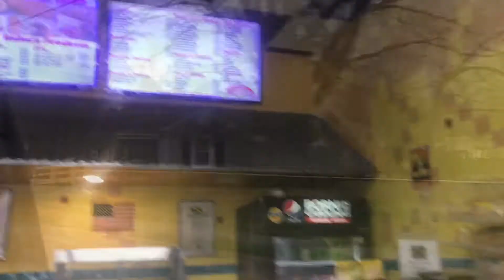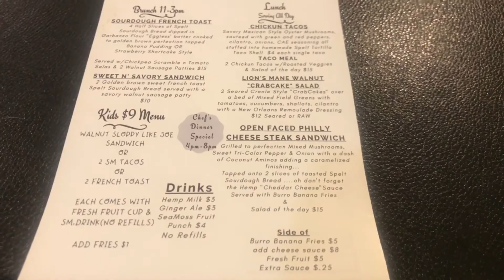10 days in 10 mins|| NC Vlog 🌏🌲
Y’all stay up, stay happy and stay positive and always spread love ❤️